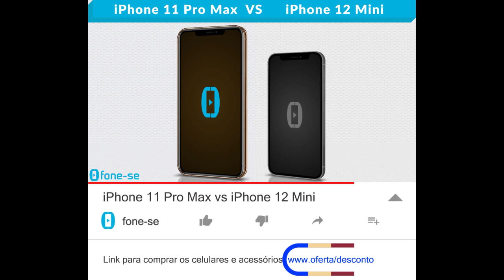iPhone 11 Pro Max vs iPhone 12 Mini (Comparativo)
Dourado vs Vermelho no comparativo entre a ficha técnica do Apple iPhone 11 Pro Max e do Apple iPhone 12 Mini, uma comparação de tamanho exclusiva (3D), e muito mais.

Links para comprar:

(iPhone 11 Pro Max)

(iPhone 12 Mini)

Curiosidade:
Os comparativos entre iPhones são geralmente os que mais tem visualizações e comentários de pessoas de outros países.